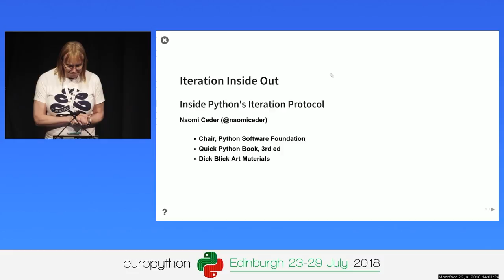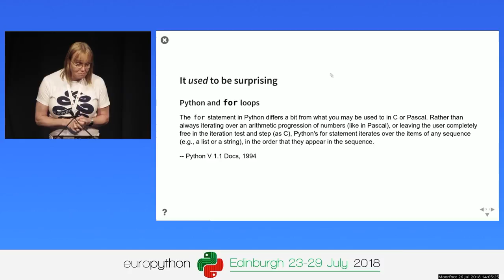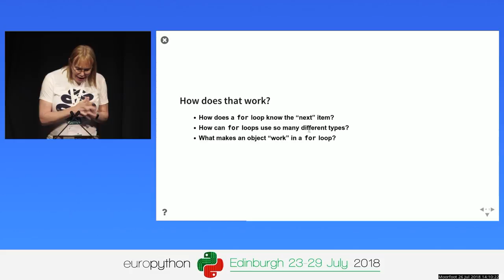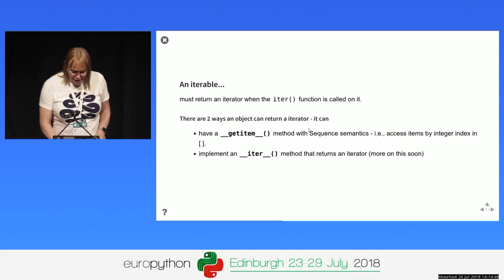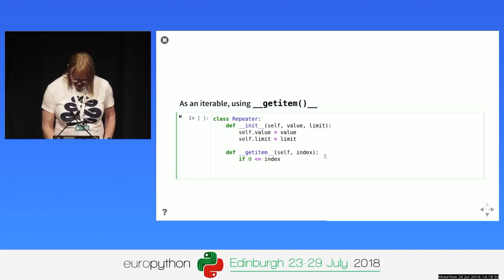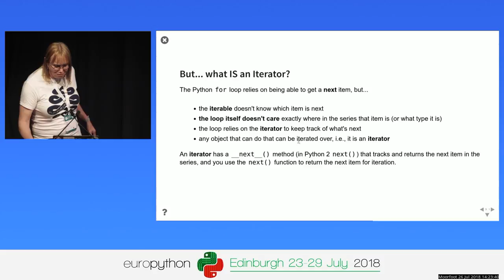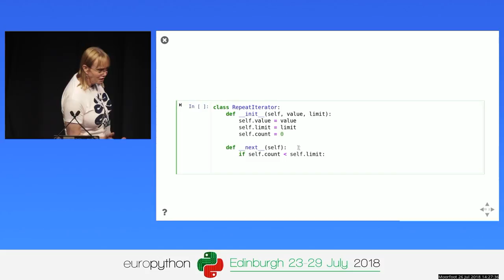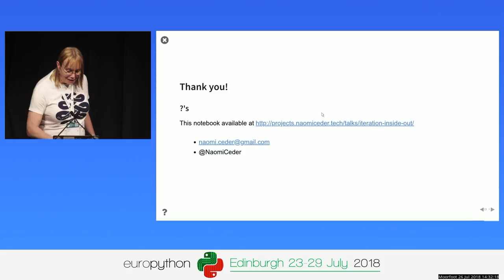Naomi Ceder - Iteration Inside Out Python's Iteration Protocol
Iteration Inside Out - Python's Iteration Protocol
[EuroPython 2018 - Talk - 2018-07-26 - Moorfoot]
[Edinburgh, UK]

By Naomi Ceder

Using for loops and list comprehensions in Python is basic and quite common, right? But how does iteration in Python actually work "under the hood"? The words "iterator" and "iterable" each occur over 500 times in the Python documentation, but what does an iterator actually do, as opposed to an iterable? And how do they do it? Learn the details as we turn the iteration protocol inside out, with live coded demonstrations along the way.

This talk will start from the way Python iterates of over a sequence, in comparison with iterating by index, like C. The key point of iterating over a sequence is that something needs to track which item in the sequence is next, which is something that Python's  iteration protocol manages.

The iterable section will demonstrate creating a simple object that returns items by index (e.g., a fibonacci series), showing that getitem is really all you need for an iterable, since an iterator is created for such objects when iterated upon. BUT, this doesn't answer the question of how Python keeps track of which item is next.

The iterator section answers that question by converting the iterable just created to an iterator - adding iter and next methods and showing how the iterator saves state and essentially drives the iteration protocol.

Having an accurate understanding of iteration protocol will help developing Pythonistas reason better about both iterating over existing objects and creating their own iterables and iterators.